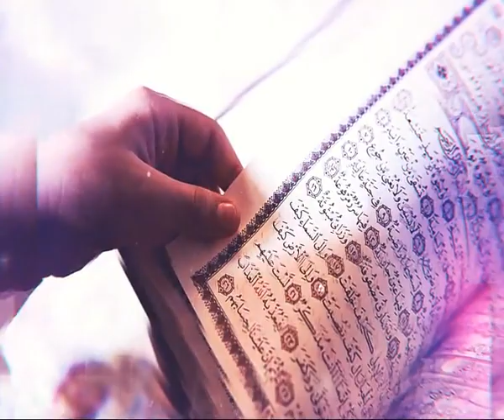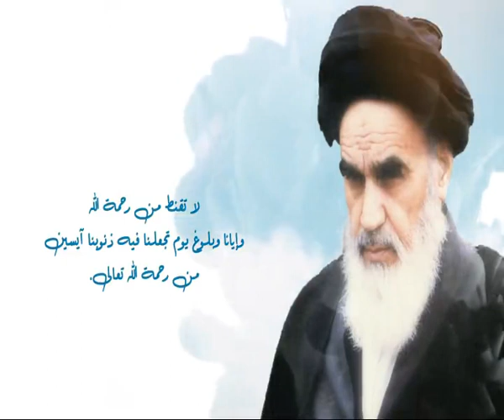السيد عادل العلوي : على ضفاف الخلق الالهي